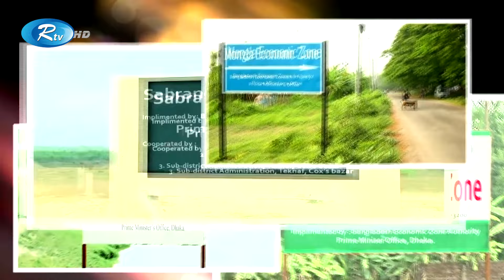বিজনেস সামিট থেকে একশ অর্থনৈতিক অঞ্চলে বিদেশী বিনিয়োগের প্রত্যাশা | Economic Zones | Rtv News